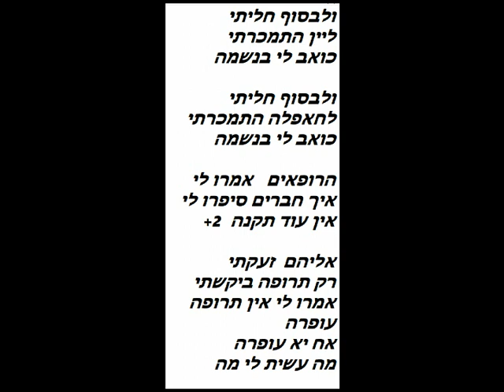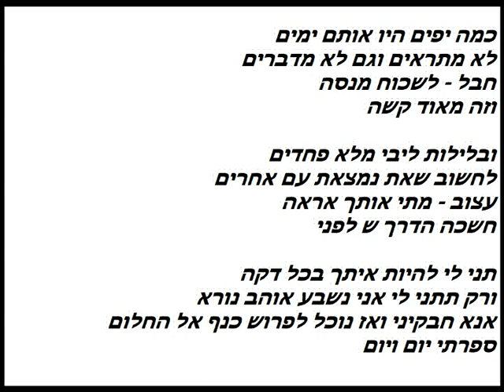2 מח קיצבי חיים משה ב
תפריטון
ברחובות העיר
דברי אלי
היא לקחה אותי
חילווה יעלי מאשי(מילים של שלום)
בלילה מחבק אותך
שיכור מאהבה
סיניוריטה
עוד יום עולה
עופרה
סמדר
תני לי(בדאנס)